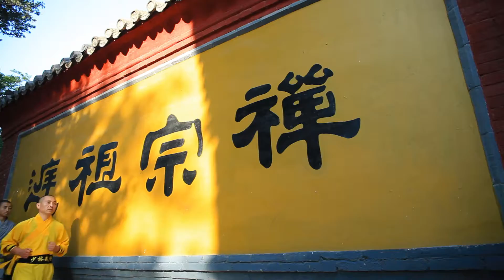SHAOLIN KUNG FU BERLIN | Shi Yan Lin